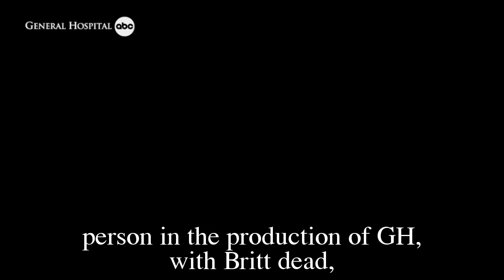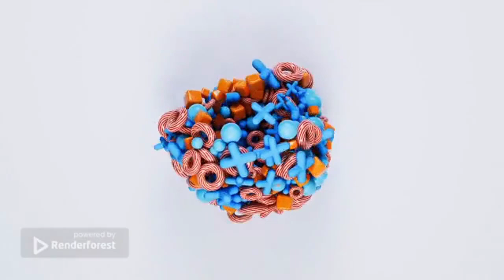GH Shocking Spoilers Kelly Thiebaud & Maurice Bernard Have New Plans, Britt & Sonny Leave GH